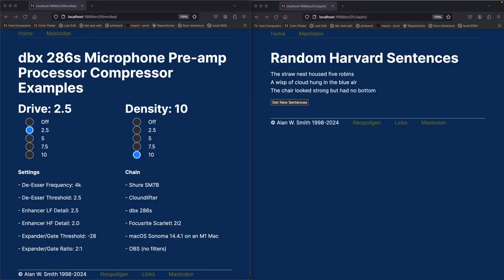dbx 286s compression drive 2 5 density 10